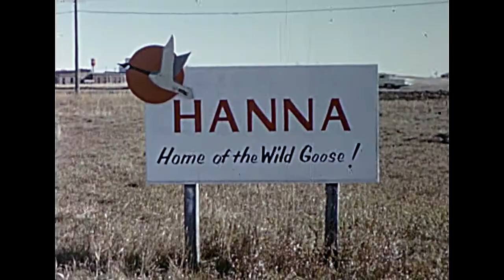1966 - Fins, Fur and Feathers - Part 2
A fishing and hunting series filmed in scenic Canada. Bring along a novice and teach them the skills and see how well they do. Includes hunting for moose. Viewer learns some tricks to the trade as well. Beautiful scenery. There are a few scenes of hunters hunting and fishing for food, but are shown how to do so safely. It's 1960s TV so it's not so bad.